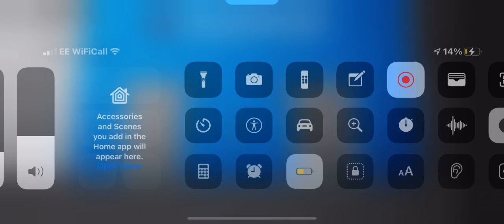ThyssenKrupp Lifts at IRL Lift Showcase in Roblox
So There’s Some More Lifts To Add To The MarshoCorp IRL Lift Showcase And This Time Its A Recreation Of The Dolphin Shopping Centre Poole Recreation (I Believe Anyway)

These Have From What Ive Heard The Male Stentorgate Voice Although I’ve Only Heard About That So Idk If It Is Called That Or Not

All Credit To MarshoCorp And Other People